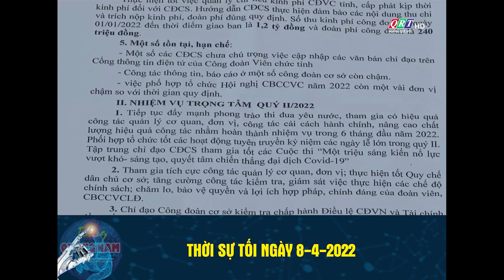Thời sự tối ngày 8-4-2022